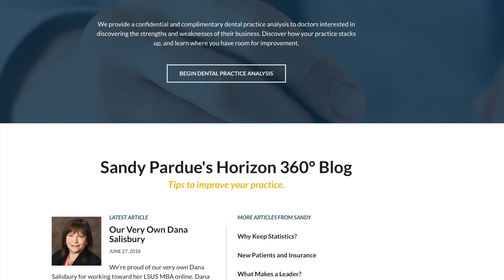Interview with Sandy Pardue and Dr. Nathan Ho on Business Systems and Leadership.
Sandy Pardue is an internationally recognized lecturer, author and practice management consultant. She has assisted hundreds of doctors with practice expansion and staff development over the past 25 years. She is known for her comprehensive and interesting approach to dental office systems, and offers a refreshing point of view on how to become more efficient and productive in a dental practice.

In this video podcast, you will learn:

- The differences between the successful practices and the struggling
   ones.
- The importance of having systems in the dental business.
- The simple ways to develop an effective office system
   utilizing your team members.
- How to deliver an exceptional patient experience.
- The philosophy of hire-fast and fire-fast.
- The concept of bonus vs no bonus.
- Things you can implement right away to grow your dental practice.

Nathan Ho

Dental WinWin Fb Group